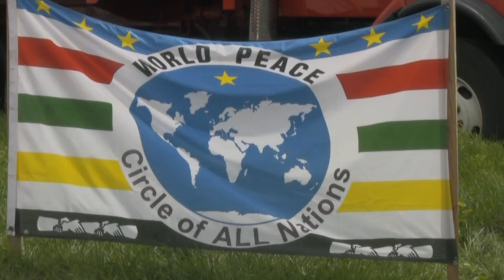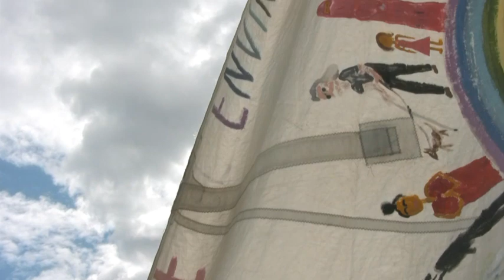Discussion at the "Circle of all Nations" spiritual gathering in Maniwaki, Canada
Discussion at the "Circle of all Nations" spiritual gathering in Maniwaki, Canada, founded by Grandfather William Commanda